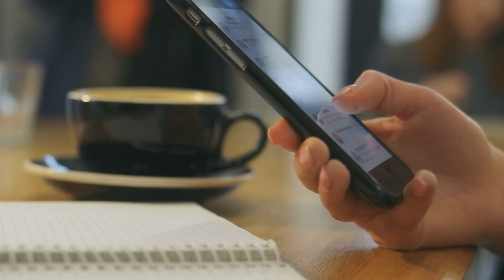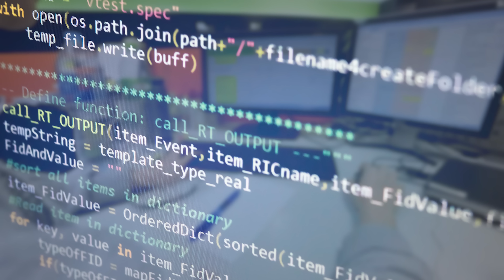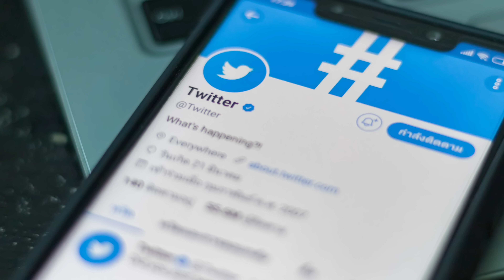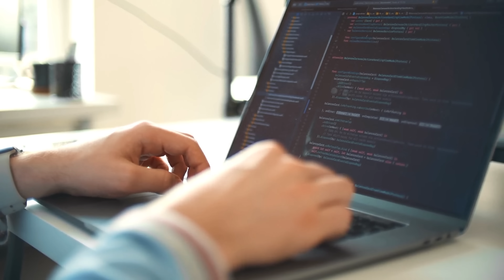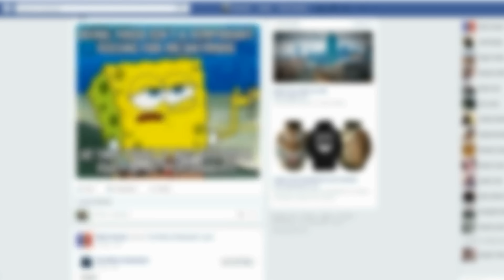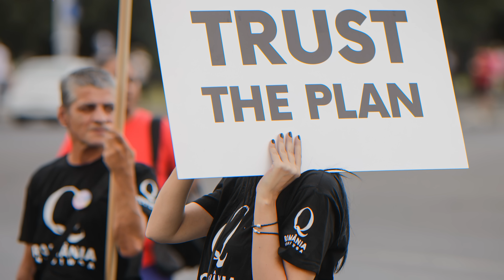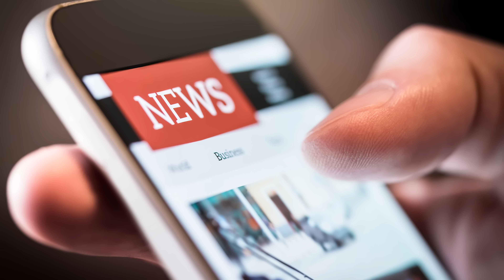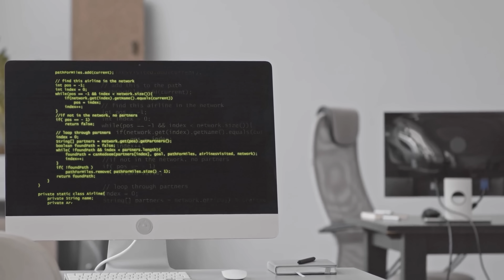Chat GPT: The Risk Not Being Discussed…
While ChatGPT has the potential to be a powerful tool, the threat no one is discussing could open Pandora’s box.  Download the Start Preparing! - start your preparedness journey